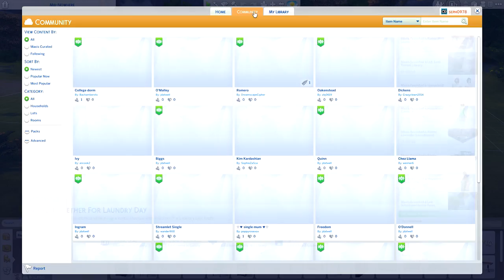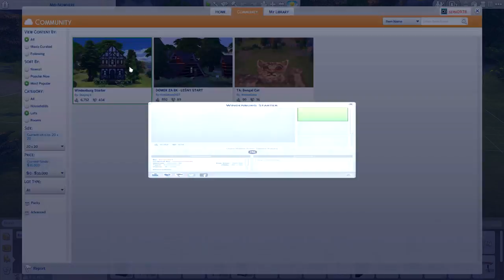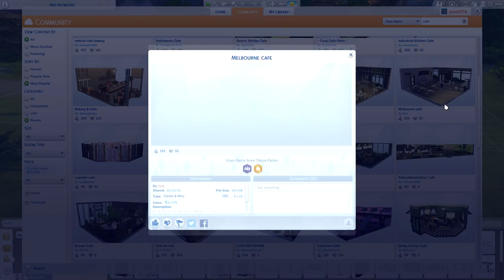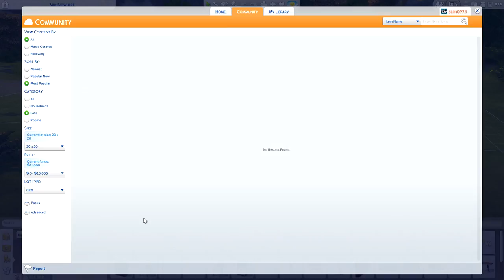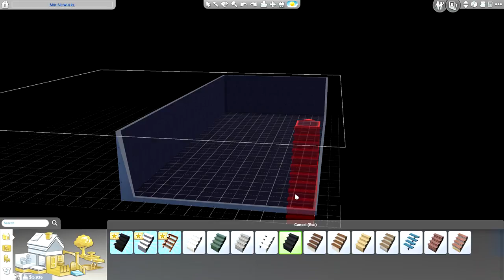CAFE PLANS l Sims 4 l Myth Legacy (20)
\O/ Open Meh! \O/

Snapchat: redsamurai009 (I can't access the old one. Use this one)

GameChanger Socials:

Abbey

Cierra Instagram: cierra_vines